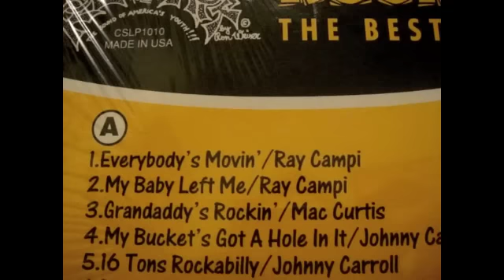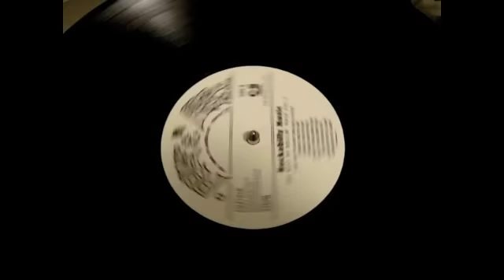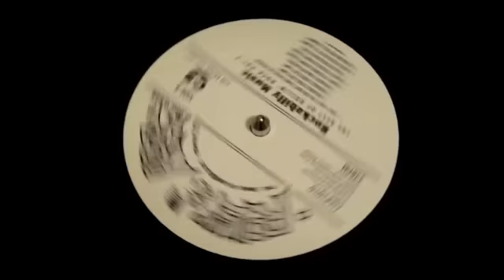Rockabilly Man - Rip Masters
Intro: Rollin' The Rock - Martin "Johnny Legend" Margulies

An "International Day of Rock and Roll" tribute to Rollin' Rock Records